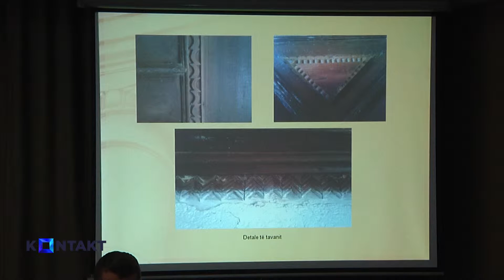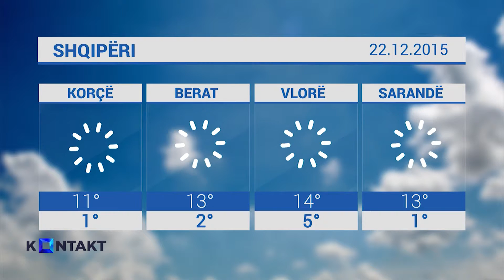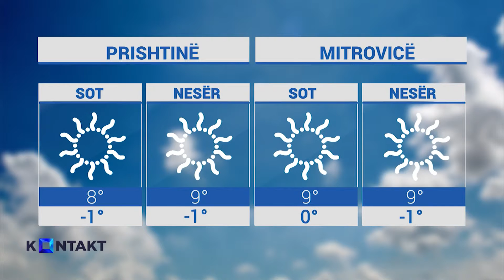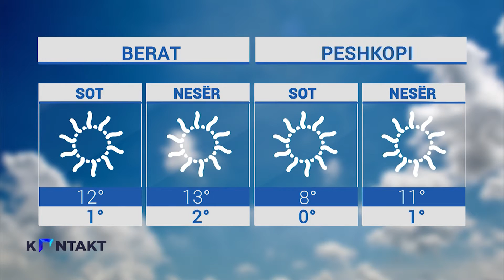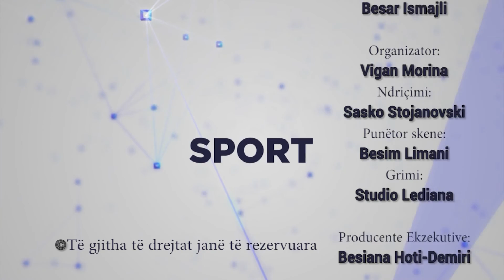Emisioni KONTAKT Pjesa e 3 të 22 12 2015